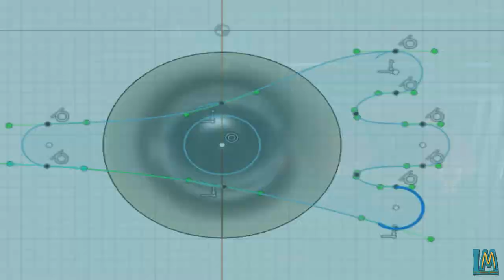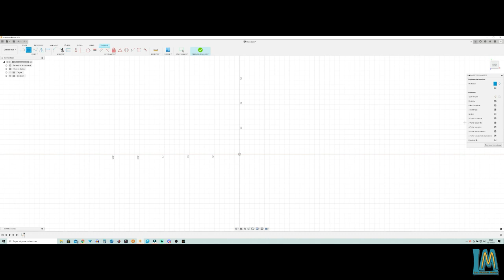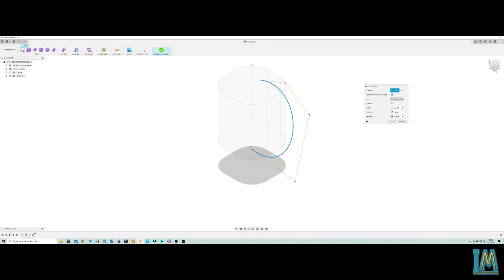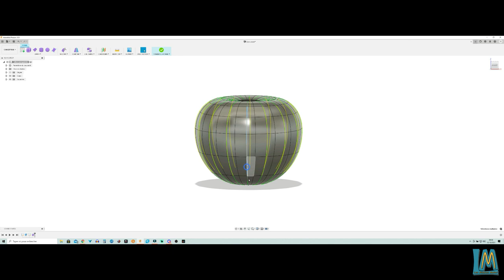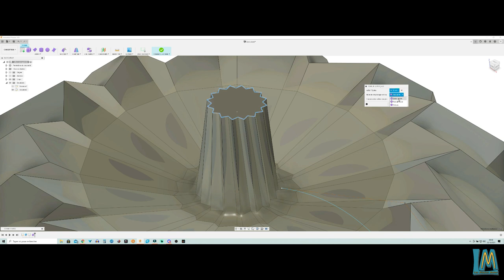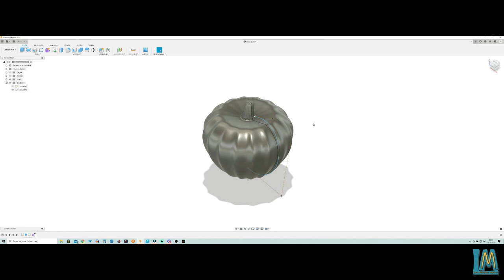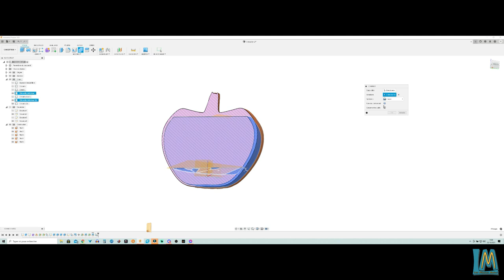🦉Lego, 🎃impression 3D, 🧙‍♂️Histoires mystérieuses et 👻Halloween 2021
Bonjour tertousses.

Je vous propose une vidéo qui, au moment de sa sortie, est la vidéo qui m'a demandé le plus de travail en préparation, réalisation, tournage et montage depuis la création de la chaine. 😱
J'espère qu'elle vous plaira, en tout cas j'y ai mis toute mon énergie. 😄

Au programme de cette vidéo il y a :
0:00 Introduction
0:31 La cuisine des sorciers
1:29 Le montage du Lego
5:53 La pierre du diable
8:54 Modélisation 3D sous Fusion360
13:41 Le mystère des Bonnettes
16:14 Résultat final
17:09 Outro
18:13 Bonus

Vous souhaitez avoir plus d'informations sur les sites visités dans cette vidéo voici les liens vers ma source nord-decouverte.fr :

Le fichier 3D de la citrouille existe avec une face avant pleine, comme dans la vue du résultat final et avec une face avant avec la découpe du visage, comme dans la modélisation.